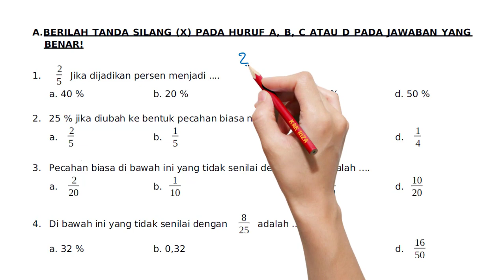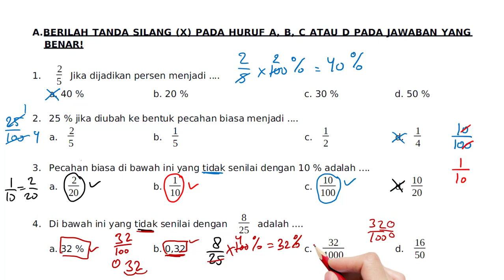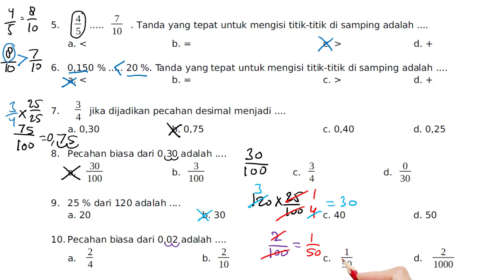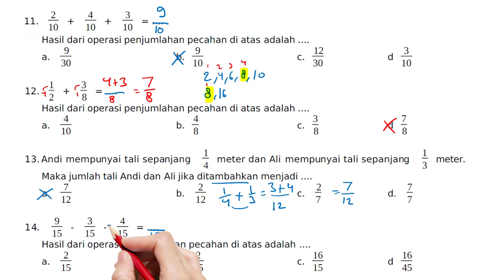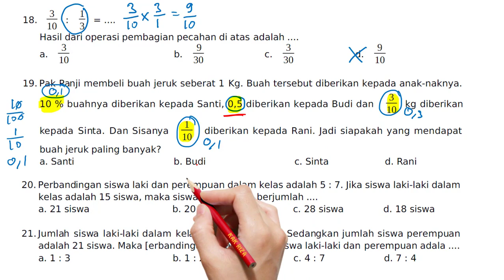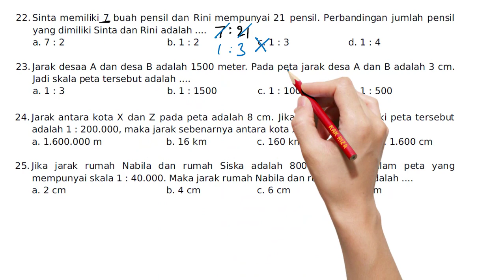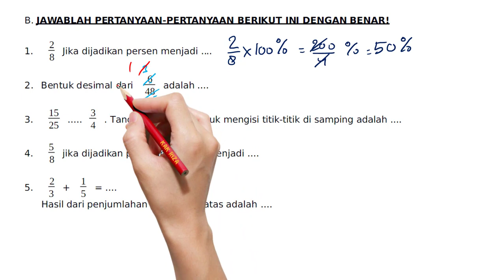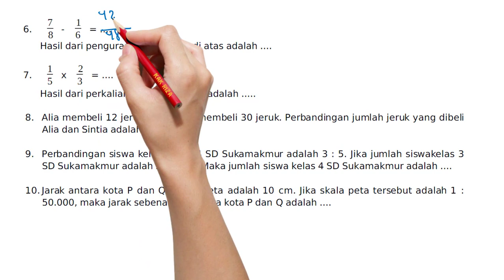PAS Ganjil Matematika Kelas 5 ( Materi Pecahan )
Pada video kali ini, kak riza akan mengajarkan kalian tentang materi pecahan. yang pastinya kalian akan lebih mudah paham setelah melihat video ini. kalau ada pertanyaan kalian bisa tanyakan di kolom komentar ya... silahkan kalian bisa bertanyea tanyea yakk...